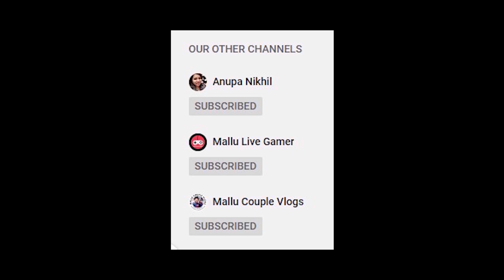Top 10 Chinese Restaurant in Kochi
Gadgets we use :

Mini Tripod / Hand Grip (We Highly Recommend & it is used by Sherinz Vlog, The Humble Musician, Food n Travel by Ebbin Jose, Tech Travel Eat by Sujith Bakthan & More famous vloggers too)
Best Beginner Tripod ( We Highly Recommend & this is used by Karthik Surya, Simply My Style Unni & Saranya and many famous youtube vloggers too)